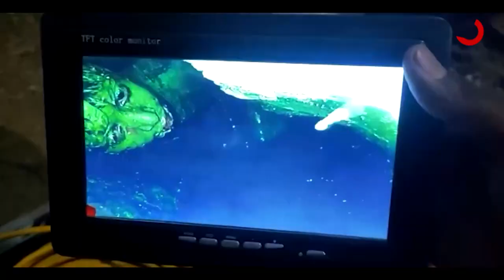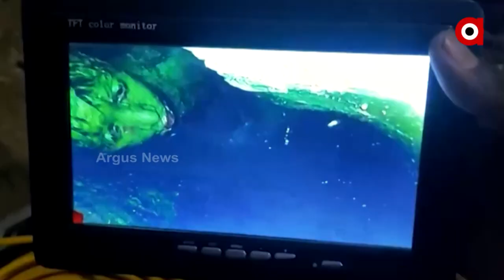Rahul Rescue Operation | NDRF Jawan Narrates about Rescue Operation of Rahul Sahu in Chhattisgarh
NDRF Jawan Narrates about Rescue Operation of Rahul Sahu in Chhattisgarh.